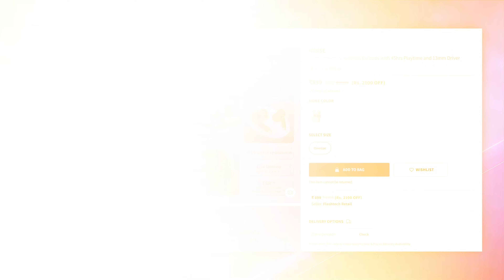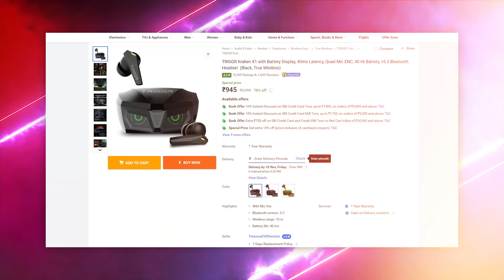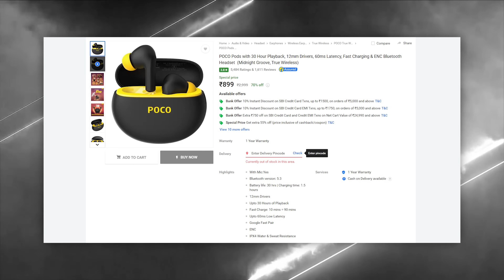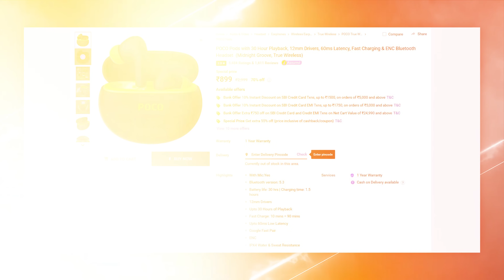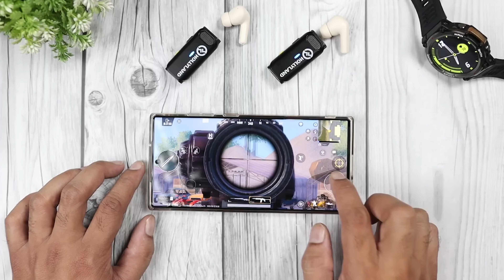TOP 5 Earbuds Under 1000 || UNDER 1000 Best EARBUDS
redmi active 4

cosmos x50

 • Top 5 Earbuds under 1500 || Best Tws ...

under 2000 best neckband

 • Top 5 best Neckband Under 2000 || Bes...

top 5 shoes under 2000

 • TOP 5 Shoes Under ₹2000 || Best Sneak...

top 5 eabuds under 2000

 • Top 5 Best Wireless Earbuds Under ₹20...